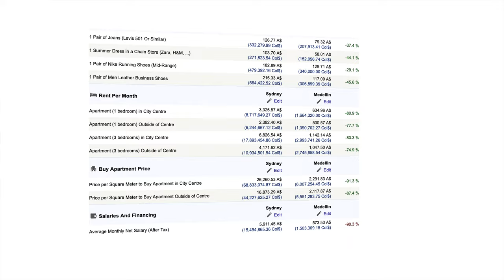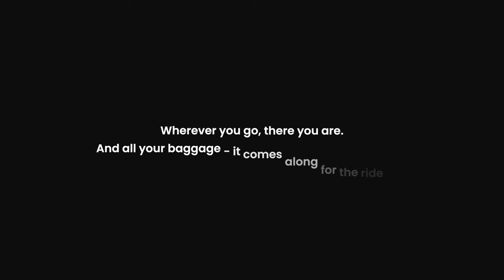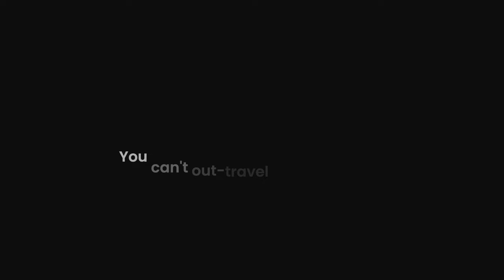Why I STOPPED Being a Digital Nomad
Online business owner facing the same problems of a lack of community & connection? I want to hear from you - let's chat.